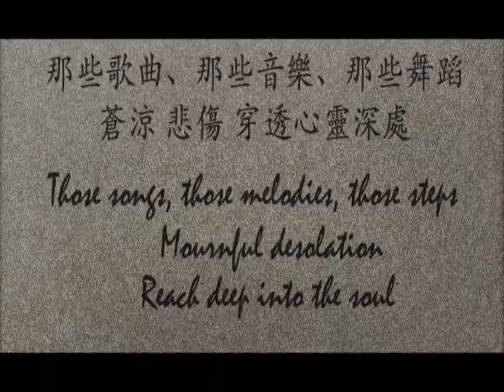「八樓平台」《黑柴》- 生命的吶喊，浪人的哀歌